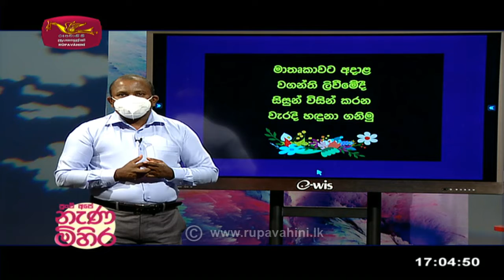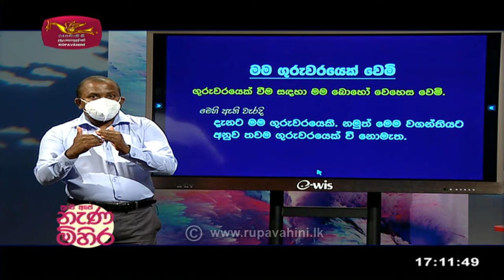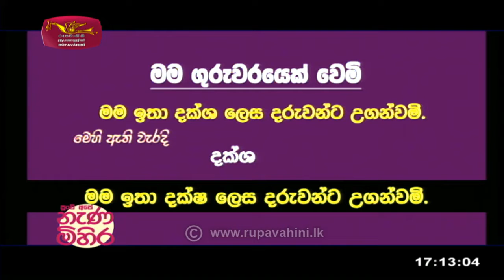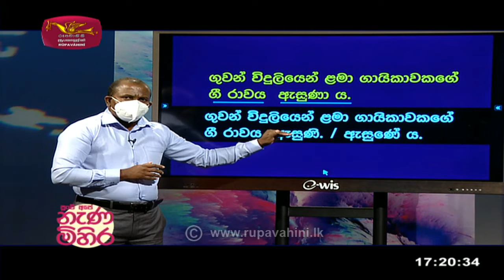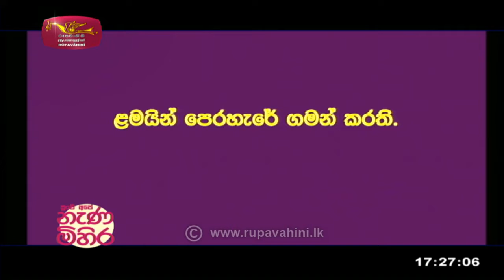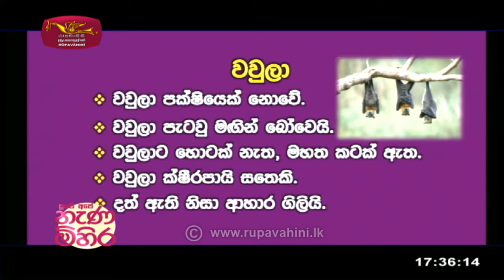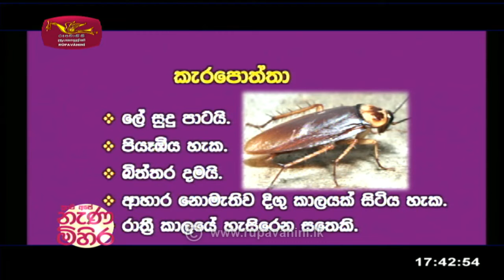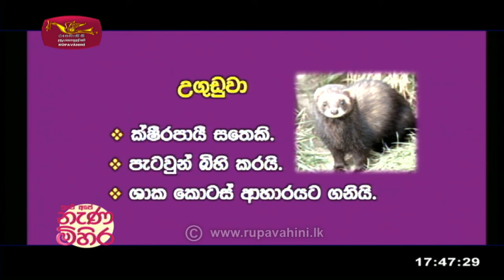Nenamihira | 2021-11-01 | Jathikapasala | නිවැරදිව වැකි ලියමු